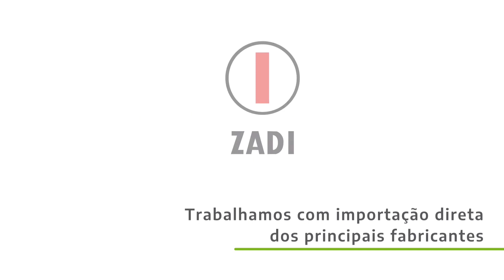Conheça o 8.5 SI MOTORHOME SANTO INÁCIO | Especial Expomotorhome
Conhecemos o modelo 8.5 SI da @SantoInacioMotorhomes
Especial @ExpoMotorHome